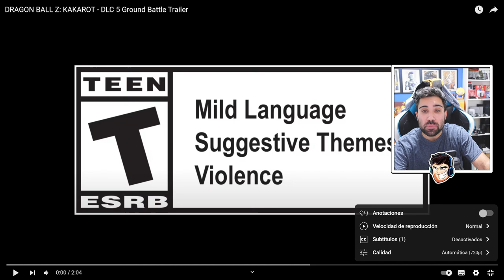Gameplay OFICIAL del NUEVO DLC 5 - Dragon Ball Z: Kakarot